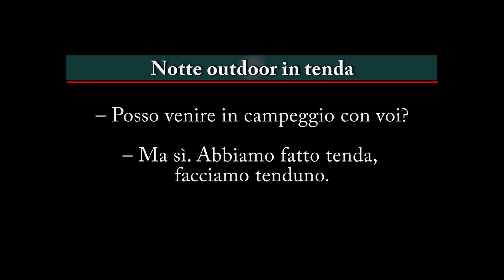OFFICINA77 - Una notte in Campeggio alla Feniglia (GR) | Come (NON) si monta una Tenda in spiaggia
​@OFFICINA77 al Camping Feniglia (Monte Argentario)

Una notte al Camping Feniglia, sotto una pineta davanti alla spiaggia della Feniglia, tra le più belle della Maremma, dove noi ci siamo avventurati in questo weekend toscano nell'Argentario.
Volevamo bivaccare a Cala Lunga, sotto le stelle, uno dei mari più limpidi e belli del Tirreno, insieme ad Atena, la nostra amica 4 zampe, con la nostra tenda Ultraleggera 3f Ul Lanshan 2, che si monta con i bastoncini da Trekking, ma...non avevamo fatto i conti con la sabbia del mare e i picchetti troppo corti per questa circostanza!

INFO:
Camping Feniglia